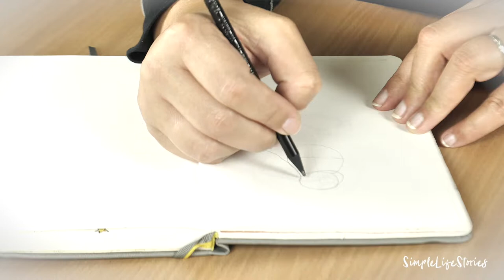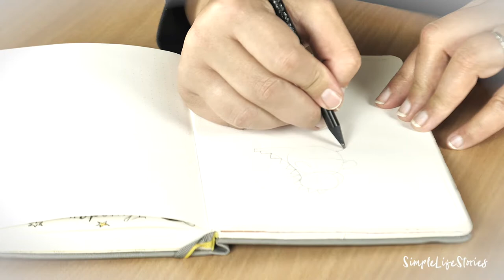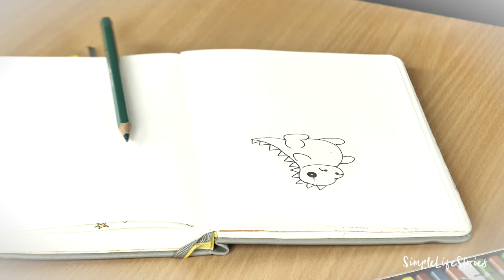Der Drache Smaug in deinem Bullet Journal | Schritt-für-Schritt Tutorial Drache malen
Hier findest du eine Schritt-für-Schritt Anleitung (Tutorial) und lernst den Drachen Smaug zu malen.
Malen ist gar nicht schwer! Vor allem, wenn man ein Schritt-für-Schritt Tutorial hat, kann man kleine Zeichnungen ganz einfach nachmalen. Und so sammelst du immer mehr Erfahrung und kannst schon bald auch kompliziertere Dinge ganz einfach zeichnen.

Folgende Materialien verwende ich für's Bullet Journaling und zeichnen:

★ Faber Castell Künstlerfarbstift
★ Räder Radiergummi "Oops!"